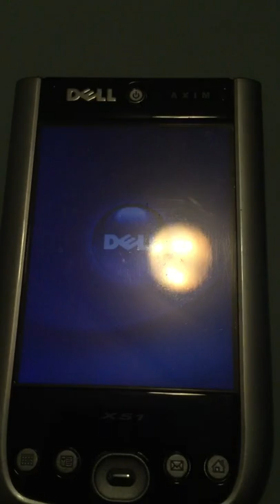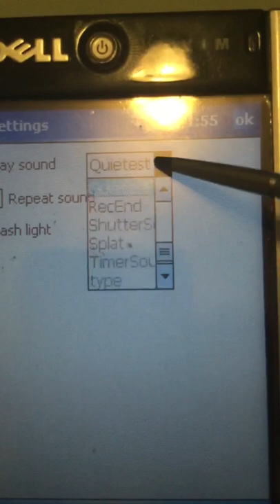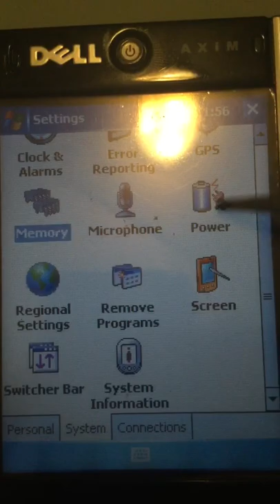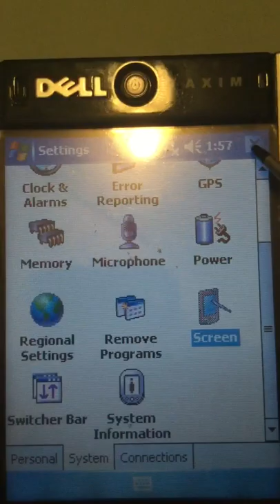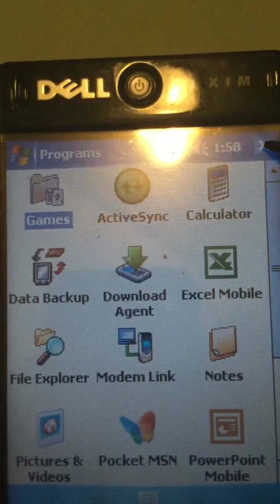480 subscribers special. Dell Axim X51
This PDA was released in 2005. Before it was generally used by windows mobile 5.0. Because there was no cellular. They used Wireless LAN and Bluetooth. Since they don’t have a MIDI Sound chip. It was taken off by Dell, and adds a Sound chip to meet the recommended standards of sound types. Wave audio and MP3. Also QCELP Audio, and AMR are also supported. But It Doesn’t support MIDI.